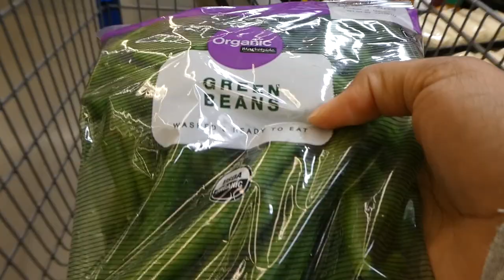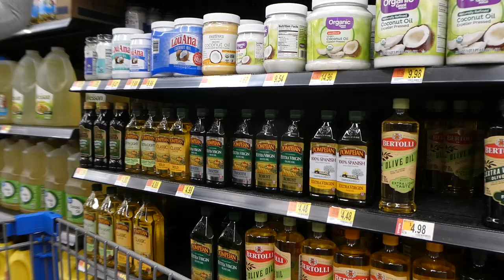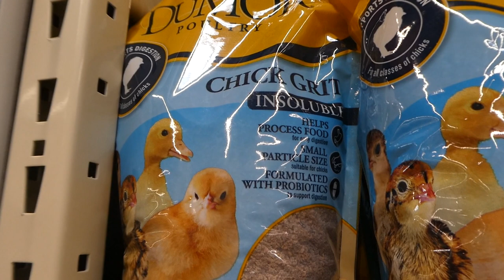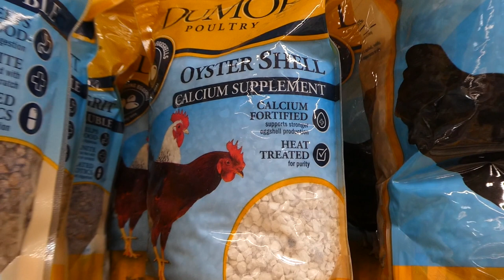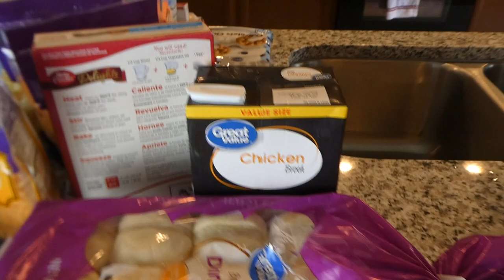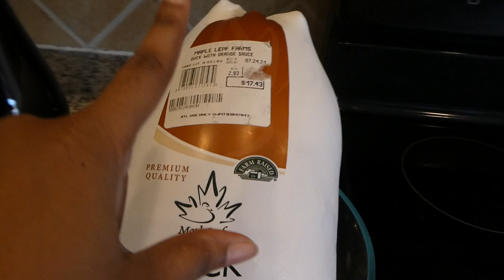Walmart Haul | Shop With Me For Thanksgiving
The Holiday Season Is Here! SHOP WITH ME at Walmart for our 2019 Thanksgiving meal.

🌟 ITEMS WE ARE USING IN OUR VIDEOS 🌟
🔹 Breville Juicer
🔹 Chicken Nesting Pads
🔹Red Egg Basket
🔹 Sloogers Women Garden/Rain Boots
🔹Outdoor Tumbler Composter
🔹Chick Heating Plate
🔹Sangria Wine Freezer
🔹 5/10 Gallon Cloth Grow Bags
🔹Cloth Potato Grow Pots
🔹Wide Brim Garden Hat
🔹 MacBook Pro
🔹Camera Tripod
🔹Lumix Camera
🔹Handheld Octopus Camera Tripod
🔹Studio Lighting